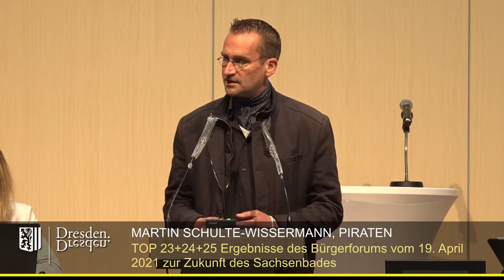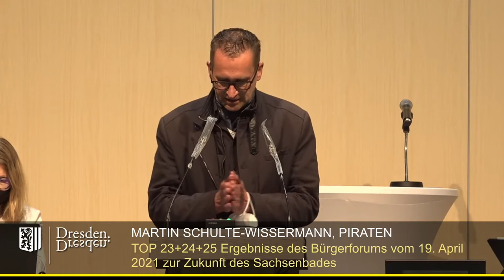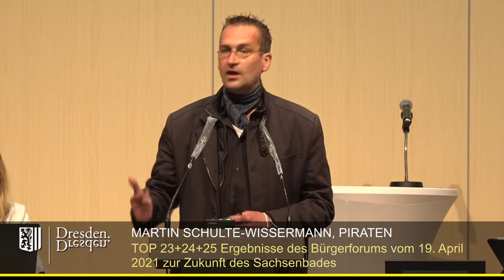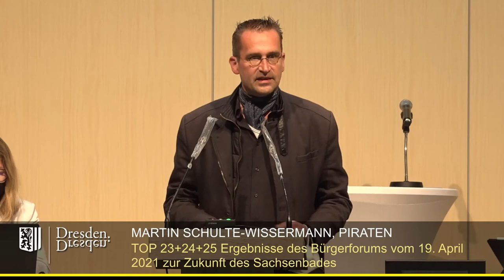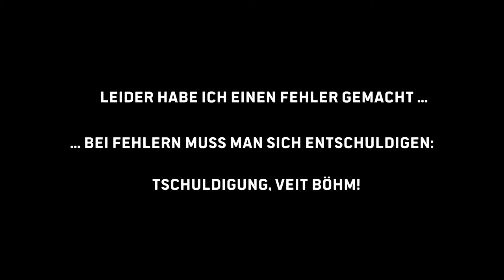staDDrat: Wasser in das Sachsenbad!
Die Rede im Dresdner Stadtrat von Martin Schulte-Wissermann zur Wiederbelebung des Sachsenbads als Gesundheitsbad. Warum muss man Bürger·innenwillen in diesem Fall sehr ernst nehmen?!

Leider hat der Stadtrat nach zweistündiger Debatte mit Stimmern der noAfD, FW, FDP, CDU und SPD das historische Sachsenbad für 1Mio. € verscherbelt.

Riesenlob an die Bürgerinitiative "Wasser in das Sachsenbad!", die jahrzehntelang den Traum am Leben gehalten hat: Die Abstimmung mit 34 zu 34 zu verlieren ist bitter - zeigt aber, dass euer/unser Anliegen noch sehr gewichtig ist.